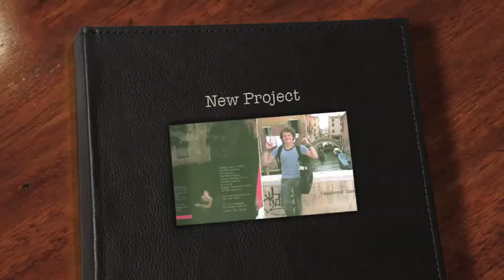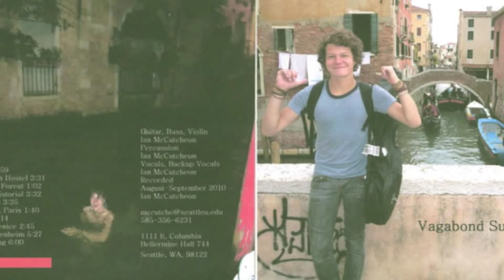Ian McCutcheon - Picadilly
AMazing song by a new artist Ian McCutcheon and everyone should take a listen. A song about him and his sister while on a trip in Europe.